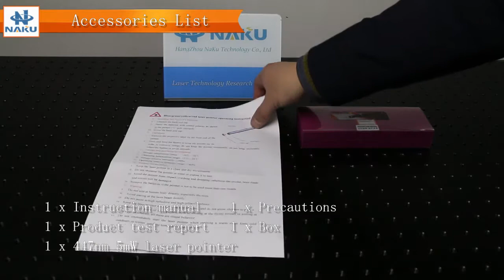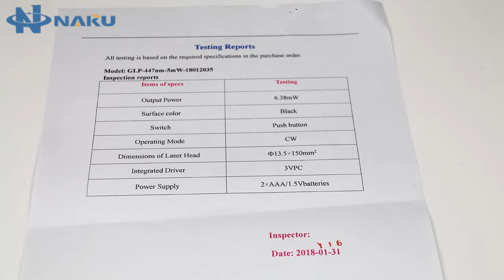447nm 5mW Blue Laser Pointer --Nakulaser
447nm 5mw Blue Laser Pointer Lab blue laser source.  It is novel, unique and amazing.